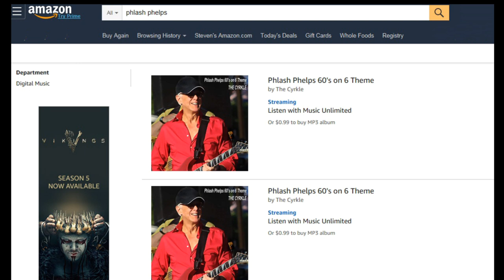Pat St. John on SIRIUS XM 60's on 6 reads an incredible email about Phlash Phelps and Cyrkle-Theme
Pat St. John (aphternoons) on SIRIUS XM 60's on 6 gets an email about Phlash Phelps (mornings) phrom a brand new phan aphter 3 days.  Also tells about the Cyrkle recording the Phlash Theme song and plays the short version.  You hear the love between all the 60's personalities on the channel. SIRIUS XM 60's on 6